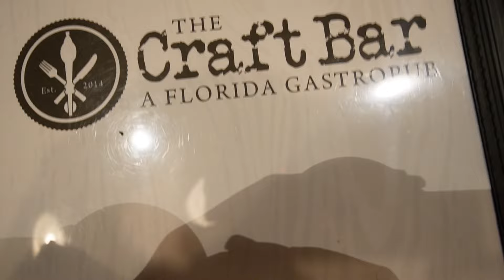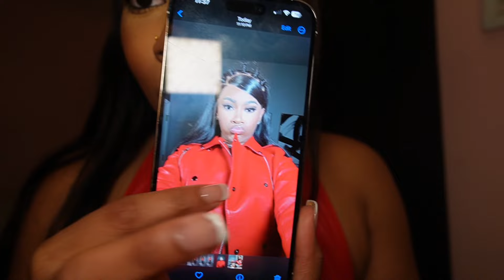DAY IN MY LIFE vlog 01 | makeup | friend dating | unboxing + more..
In today’s video you guys will be spending a day with me!